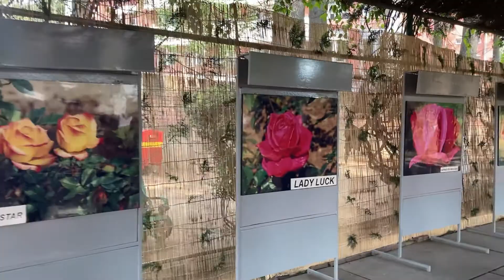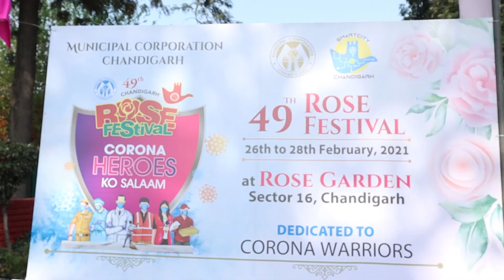CHANDIGARH SIGHTSEENING VLOG || PART-4 || SUBRATA'S VLOGS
Welcome Viewers.

Now, we trips to Delhi-Amritsar-Chandigarh-Kasauli-Delhi by road. This is the  best outing by own car & with family friend, and completed total distance of 1238km. We did full masti through out the trip.